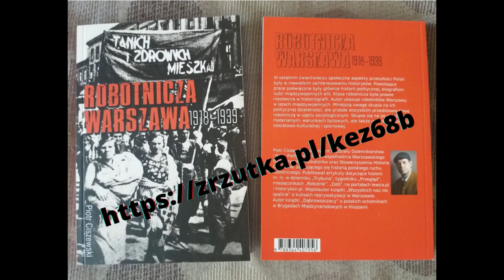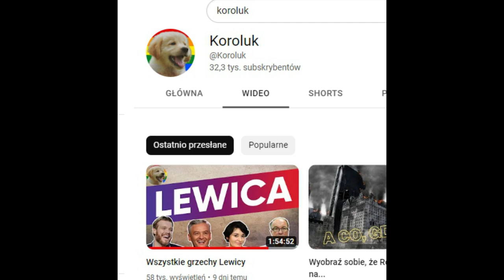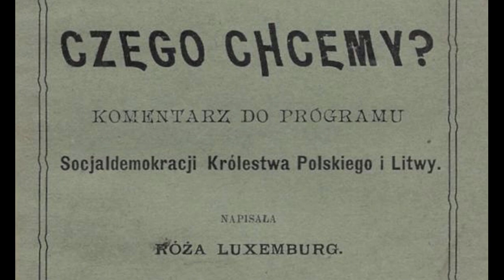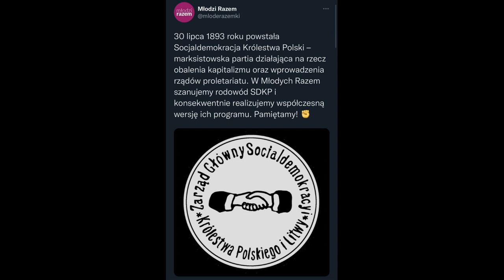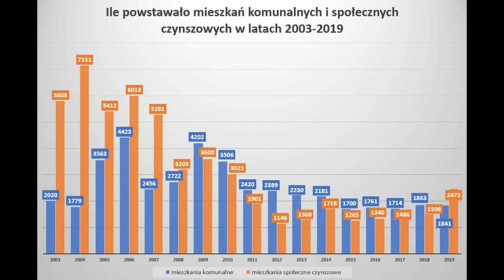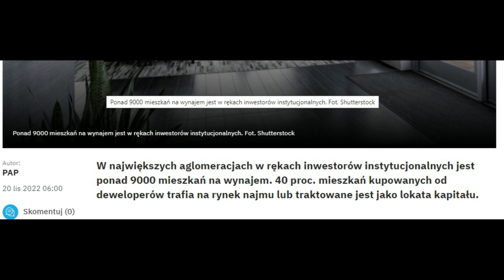Koroluk nie kuma historii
Wesprzyj Stowarzyszenie Historia Czerwona: numer konta: 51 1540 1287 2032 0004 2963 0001

Materiały źródłowe wymienione w treści:
Czego Chcemy? Komentarz do Programu Socjaldemokracji Królestwa Polskiego i Litwy